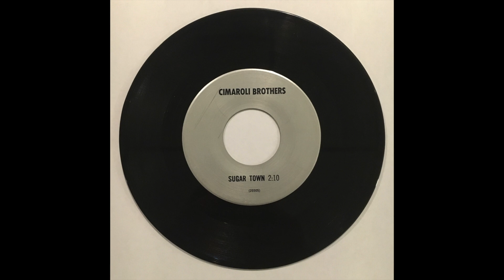Cimaroli Brothers - Sugar Town - 45rpm Portage, Wisconsin Garage Rock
John & Ronald Cimaroli are two local legends. Sugar Town is a cover of Lee Hazlewood's song.

From some online research I discovered he played with many small groups. When he formed the Cimmy Five, the music started to flow. Following that, the band, Bing-Bang and the Entertainers was erected. With their first job being at Percy's in Portage WI, their pay was generated through passing a hat. Eventually, they were offered different playing jobs in Madison and various popular spots throughout Wisconsin.